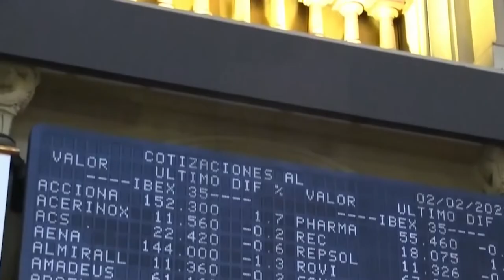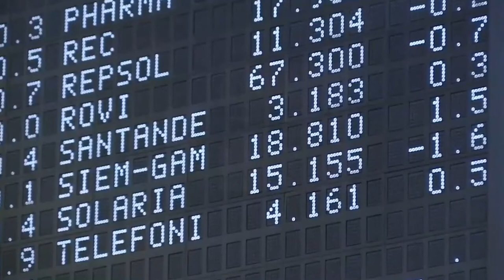📈🔻 El Ibex cierra la sesión y la semana en rojo pese al impulso de los bancos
Las números rojos se han impuesto este viernes con fuerza en Europa y en nuestro selectivo (Ibex: -1,15%, 8.589,3 puntos), algo que ha provocado que la bolsa española retroceda un 0,25% en el acumulado de la semana. Todo ello mientras que Wall Street vive una jornada volátil y con signo mixto. Esto, al final de una semana que ha estado marcada, sobre todo, por los resultados empresariales. Los grandes bancos han publicado sus cifras en España (han gustado a los analistas, pero el mercado las ha recibido con más dudas), mientras que al otro lado del Atlántico se han pronunciado las tecnológicas con signo dispar. Esta madrugada lo ha hecho Amazon, que sube un 12% tras ganar 33.400 millones en 2021. Cabe destacar que este jueves cerró la jornada con descensos cercanos al 8%.